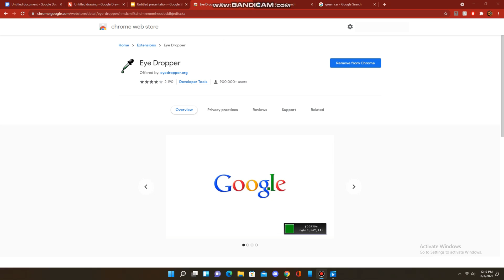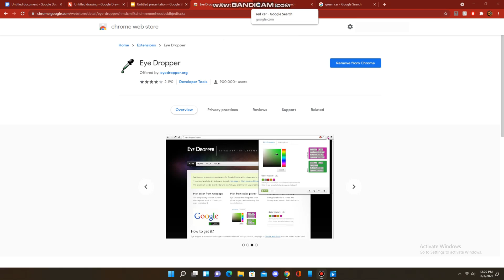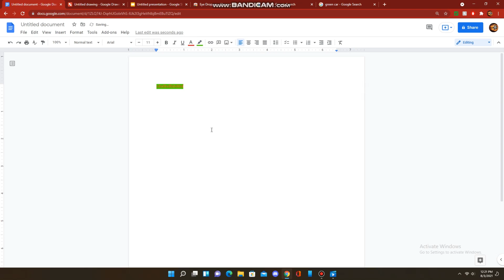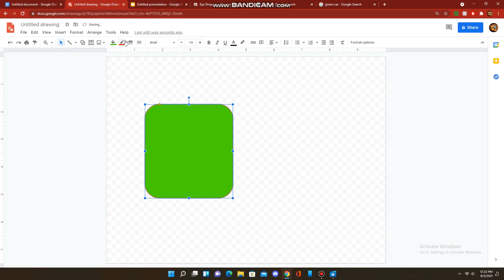How to Get Eyedropper Tool for Google Docs/Slides/Drawings etc.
In this video, I'll be showing you how to get the eyedropper tool for google products like google docs, slides, drawings, sheets etc. If you found this video informative, please leave a like and subscribe:) If you have any questions, please leave them in the comments section below and I'll try to answer ASAP.

How to put your Echo Dot (4th Gen) In Setup Mode/Reset-